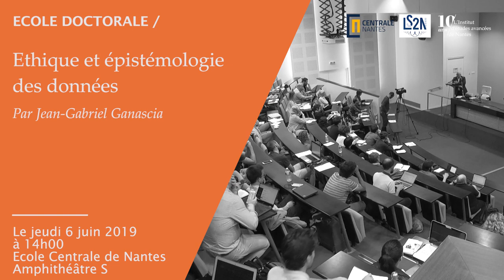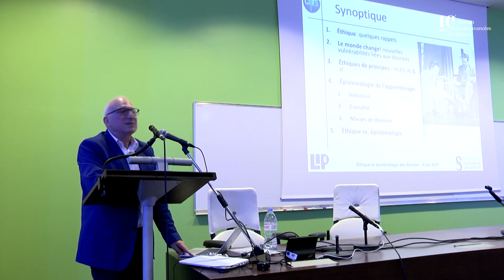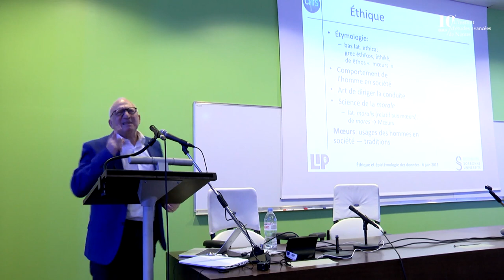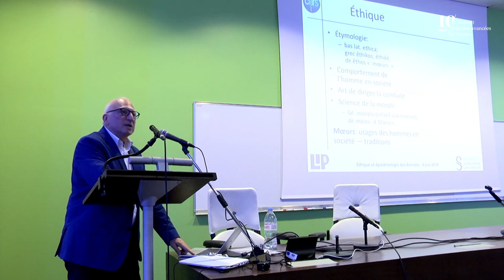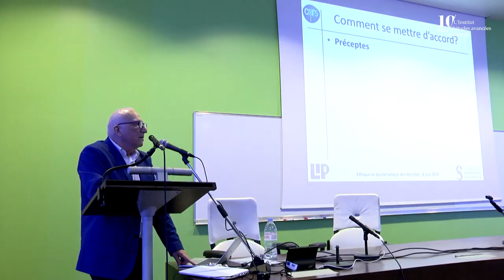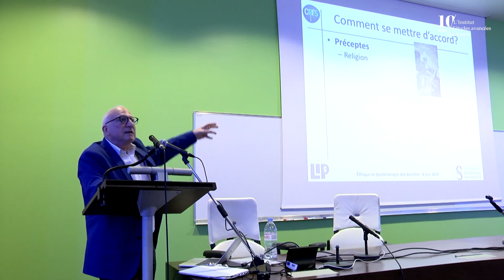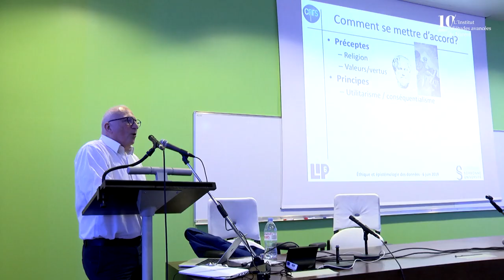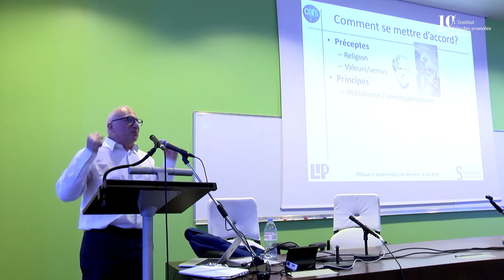Jean-Gabriel Ganascia - Ethique et épistémologie des données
14h :Jean-Gabriel GANASCIA: « éthique et épistémologie des données »

(président du COMETS (Comité d’éthique du CNRS) depuis 2016 et membre de la CERNA (Commission de réflexion sur l’Éthique de la Recherche en sciences et technologies du Numérique d’Allistene)

Dans le cadre des rencontres doctorales "Le numérique pour quelle humanité ?"

Nantes, mercredi 5 juin et jeudi 6 juin 2019

Institut d’études avancées / Laboratoire des sciences du numérique de Nantes

Lieu : École Centrale, amphi S
1 Rue de la Noë, 44300 Nantes

Dans le droit fil de ses rencontres doctorales de 2013, de 2015 et de 2017, l’Institut d’Études Avancées de Nantes se propose d’organiser du 5 au 6 juin 2019, en partenariat avec le Laboratoire des Sciences du Numérique de Nantes (LS2N), des rencontres doctorales sur le numérique.

Le programme prévoit la tenue de quatre sessions doctorales à l’occasion desquelles les doctorants et doctorantes présenteront et discuteront leurs recherches ; des key-note speakers ouvriront chaque session (leurs noms seront communiqués ultérieurement) ; des experts de chaque domaine animeront les discussions suivant les exposés des doctorants. Ces exposés devront avoir un format court (du genre Pecha Kucha, 20 images pour 6 minutes 20 secondes) : il ne s’agira pas de présenter sa thèse, mais ce qui dans la thèse est en rapport avec les problématiques des sessions : illustrer plutôt que théoriser.

De plus seront présentés des projets numériques pour confronter les idées avec la pratique.

La transition numérique, moins visible dans les médias que la transition écologique, nourrit inquiétudes et fantasmes, en même temps qu’elle bouleverse le fonctionnement de nos sociétés et de notre recherche académique. Ces rencontres devraient permettre d’aborder les questions sur le plan informatique, technologique, philosophique, juridique, herméneutique, esthétique, éthique, etc.